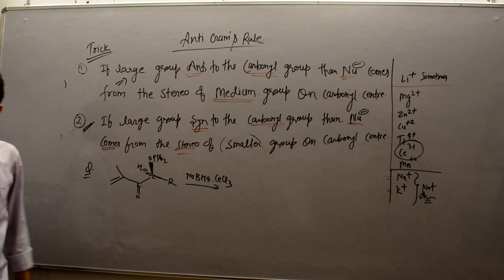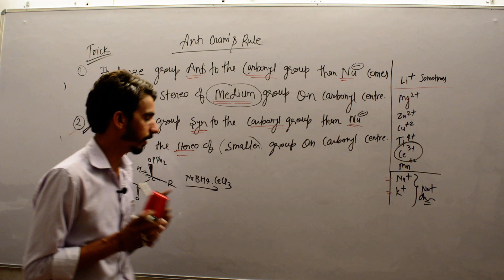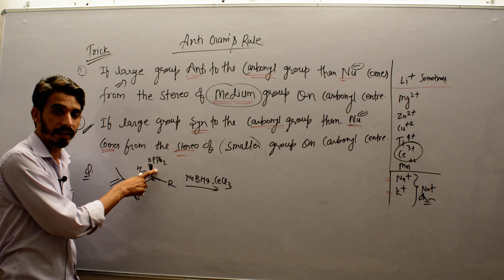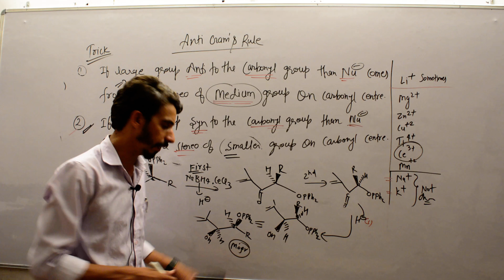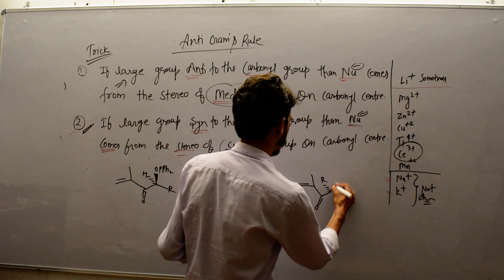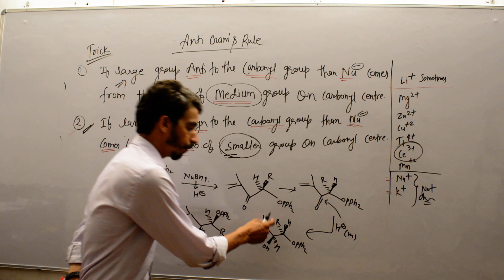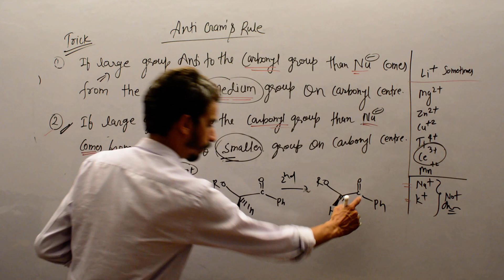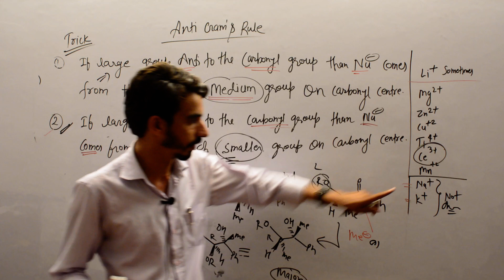Part-2 Tricks Cram's Rule#Anti-Cram's rule for CSIR-NET chemistry GATE IIT-JAM |By Om Sir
From this channel I'm sharing video lectures for CSIR-NET GATE IIT-JAM NEET JEE . I'm Dr. Om Prakash Chausali (Om Sir) alumni GB Pant University with 6 years of experience in teaching. I'm CSIR NET qualified with all India "09" rank as well as I'm GATE qualified with all India "201" rank.